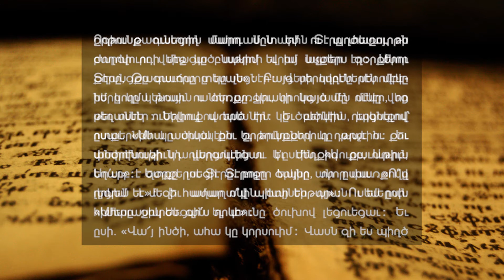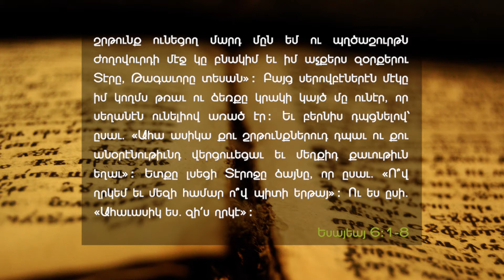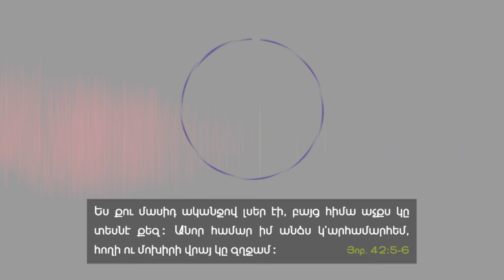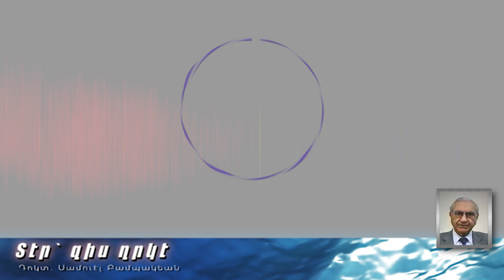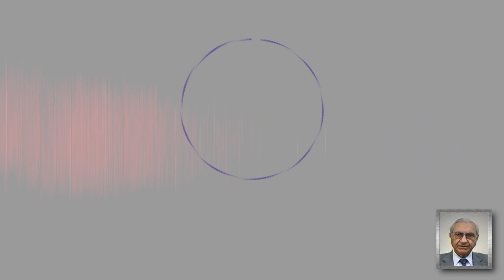Send me, Lord - (Dr. Samuel Pambakian) - A.E.B.C. of Beirut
Delivered on Sunday morning,  May 5, 1993 -
Title : Տէր՝ զիս ղրկէ -
Speaker : Dr. Samuel Pambakian